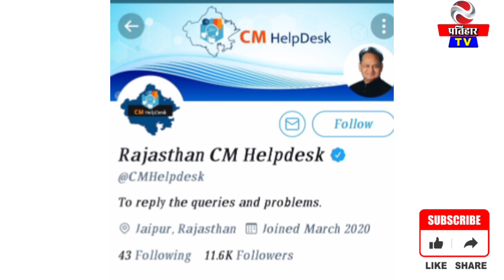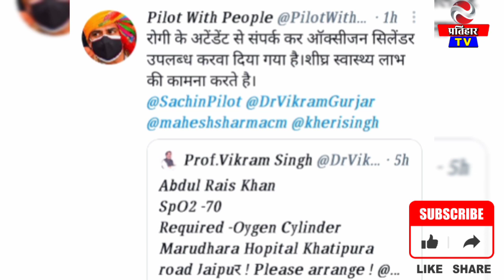सचिन पायलट व उनकी टीम 24 घंटे जनता की सेवा कर रही हैं तो CM HelpDesk पड़ा ठप / Prtihar TV